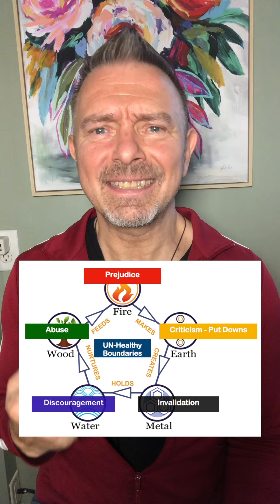The FiveHindrances - Sloth / Depression of Energy - Hindrance #3